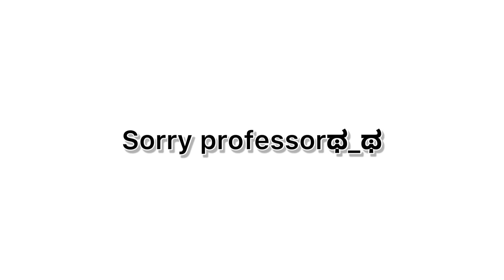Daily Vlog｜［男生勿進🈲］「絕世好bra」練成日記‼️｜PolyU內衣設計學生的生活❓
Fashion design就聽得多，但內衣設計呢一科好似冇咩人知道～於是就想記錄低俾大家睇我哋日常係要做啲咩！(⊙v⊙) 第一次拍片，希望大家鍾意睇啦keke(^з^)-☆